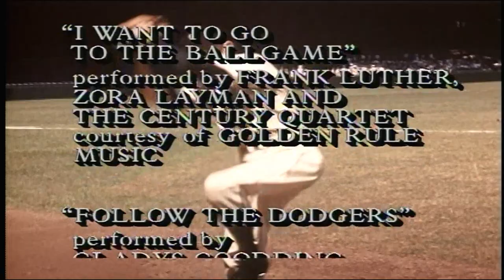Game Called, End Credits - When It Was A Game (HBO, 1991)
From the 1991 HBO Documentary, “When It Was A Game”

“Game called” — across the field of play
The dusk has come, the hour is late;
The fight is done and, lost or won,
The player files out through the gate;
The tumult dies, the cheer is hushed,
The stands are bare, the park is still ;
But through the night there shines the light
Of Home beyond the silent hill.
“Game called” — where in the golden light
The bugle rolled the reveille,
The shadows creep where night falls deep
And taps has called the end of play;
The game is done, the score is in,
The final cheer and jeer have passed,
But in the night beyond the fight
The player finds his rest at last.
“Game called”- — upon the field of life
The darkness gathers, far and wide;
The dream is done, the score is spun
That stands forever in the guide;
Nor victory, nor yet defeat
Is chalked against the player’s name,
But down the roll the final scroll
Shows only “how he played the game.”

“Game Called” by Grantland Rice; first published in Base-Ball Ballads, 1910, later updated (1948), memorably, for the passing of Babe Ruth.
Sadly apt once again, for the postponement of MLB Opening Day 2020 due to the COVID-19 situation.

COPYRIGHT 1991 HOME BOX OFFICE, A DIVISION OF TIME WARNER ENTERTAINMENT COMPANY, L.P. I DO NOT OWN THE RIGHTS TO THIS VIDEO, IT BELONGS TO HOME BOX OFFICE, A DIVISION OF TIME WARNER ENTERTAINMENT COMPANY, L.P.  I AM ONLY POSTING THIS FOR ENTERTAINMENT PURPOSES.